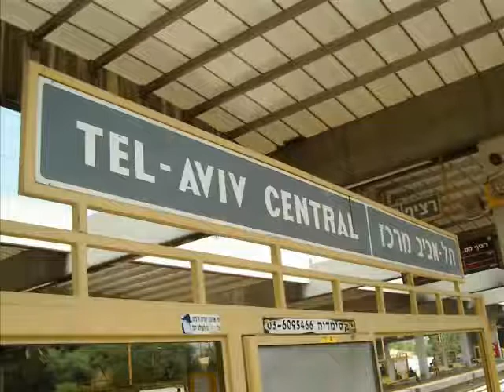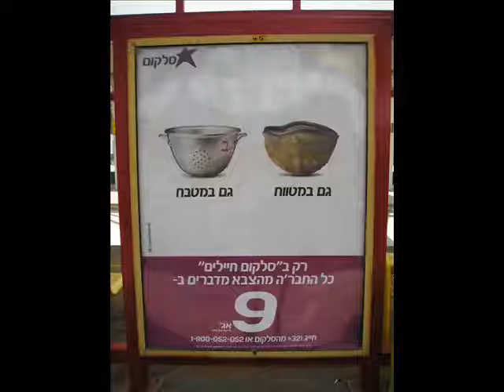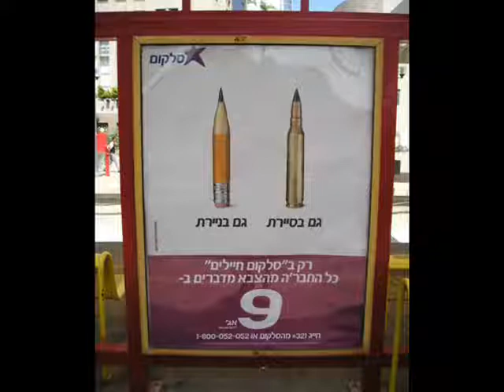"Mashing Military and Popular Culture" by Steven Fraiberg (Kairos 14.3 Topoi text)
"Mashing Military and Popular Culture" was created by Steven Fraiberg as part of a larger digital scholarly text. It is an ethnographic research study in Israeli society to examine the ways that the military is deeply embedded in the construction of identity and literate practices. This text is published in the 14.3 issue of the Topoi section of Kairos: A Journal of Rhetoric, Technology, and Pedagogy. This May 2010 publication is a special issue on Rhetoric, Technology, and the Military. Kairos is a free, online, peer-reviewed scholarly journal available